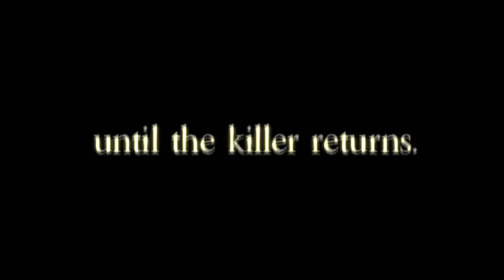Trailer for Confined - Short Film HD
A woman sits alone in a dark room with nothing but the sound of her voice to comfort her, alone, until the killer returns.